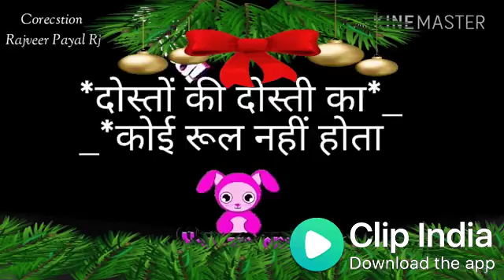Tere Jaisa Yaar Kahan